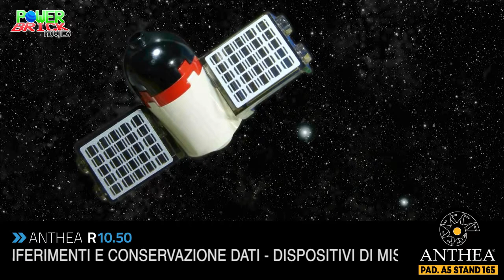Anthea Ecomondo 2017 SPOT